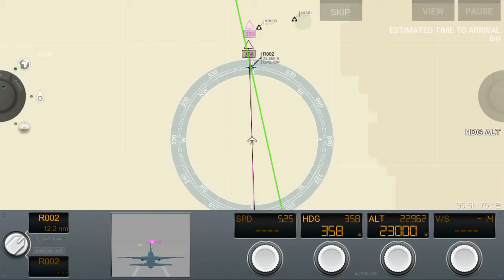Airline Commander Uzbekistan Airways Boeing 767 (DEL) Delhi 🇮🇳🛫🛬🇮🇳 (ATQ) Amritsar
Medical Flight: HY46591
Airline: Uzbekistan Airways Boeing 767
Departures: 04:14 PM - Arrivals 05:24 PM
Weather: Fog 29°C Wind 2 kn 240°